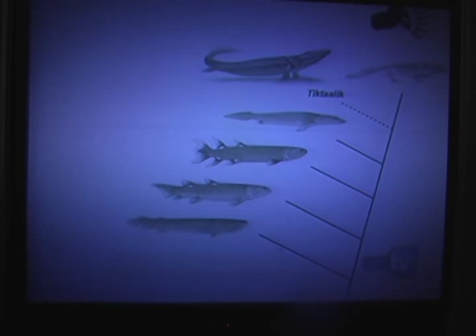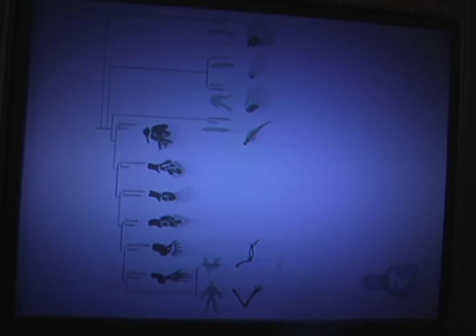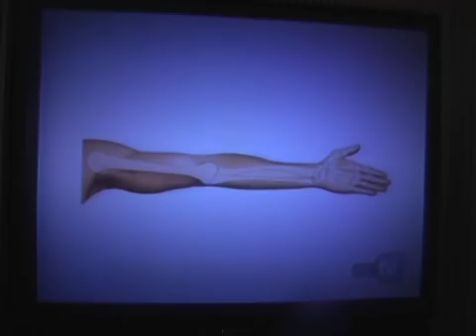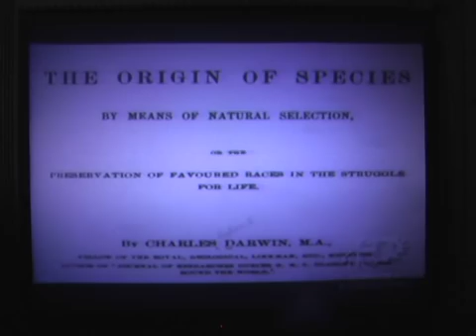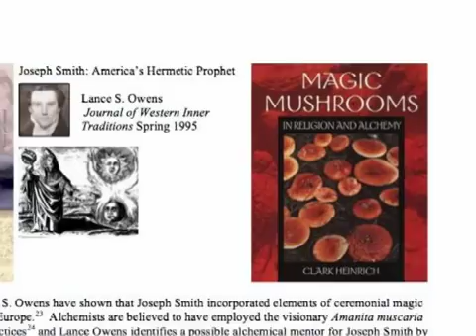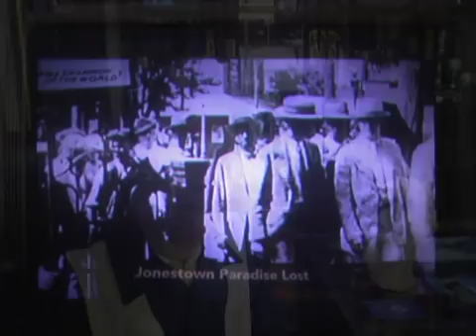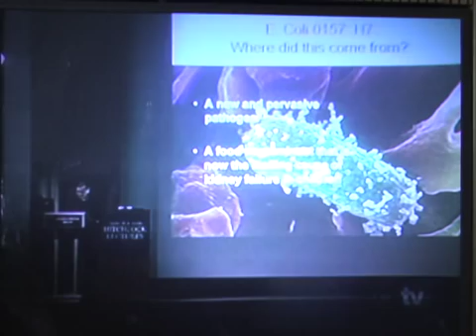Science of Evolution Trumps Bible Bizarre Beliefs of God Psychosis 022611.dv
Exploring the scientific facts of evolutionary biology and the bizarre belief accepting disorder of Christianity. The root of intellectual stagnation of children, intolerance & the future cause of the eventual collapse of America as a superpower & world leader.